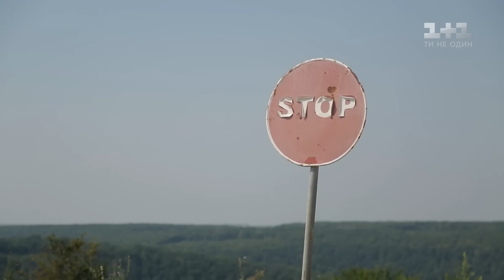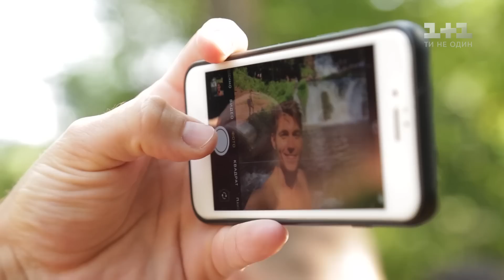Перевірка інфраструктури міста Заліщики - Інспектор. Міста. 2 сезон 3 випуск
У місті Заліщики вражаючі краєвиди й дивовижної краси Джуринський водоспад. Однак чи облаштована біля водоспаду інфраструктура? Дізнавався Володимир Остапчук.

Станьте нашим таємним інспектором. Розкажіть про проблеми свого міста на сайті